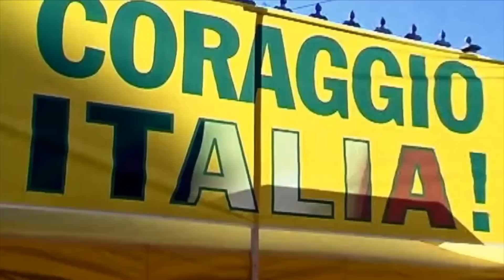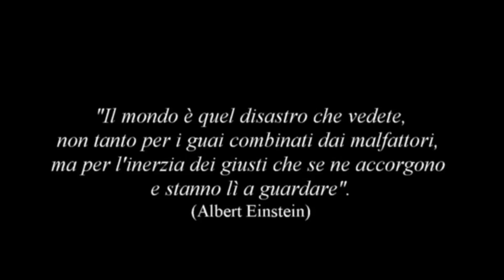ATTIVO.TV - GUARDALO ORA E DECIDI COSA FARE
DIFFONDI IL MESSAGGIO